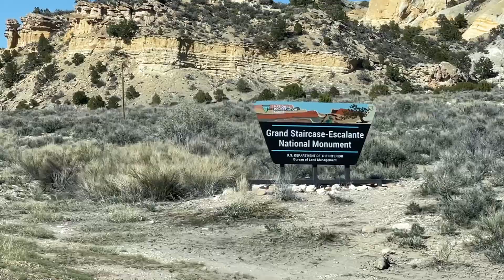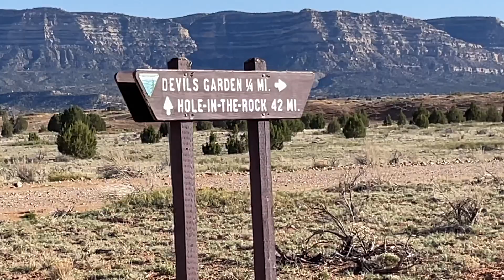59 🇺🇸 La Scenic Byway 12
Créée en 1914 pour rendre plus accessible Bryce Canyon NP, la Scenic Byway 12, c’est 200 kilomètres mais on s'arrêtera à Boulder.
Après Escalante, en direction du nord, on quitte la Highway 12 (Scenic Byway) pour prendre une piste à droite en tôle ondulée sur une trentaine de kilomètres pour découvrir HOLE IN THE ROCK, surprise magnifique.
Avant d’arriver à Boulder, ce magnifique canyon où nous avons dormi puis fait une superbe rando (la Calf Creek Falls) pour y voir au bout de 2 h de marche cette belle cascade.

🚛 Suivez-nous dans nos aventures!
👍 Partagez notre chaîne pour nous soutenir